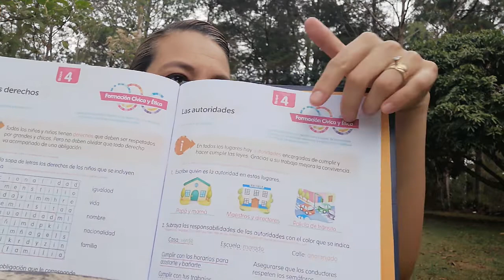Las autoridades, 2do grado educación cívica.